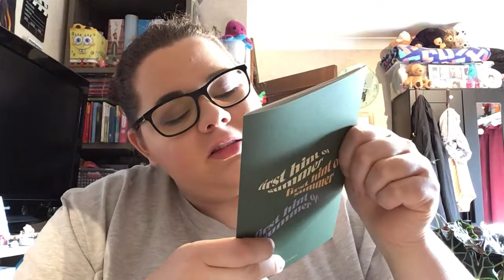Unboxing Goodiebox Mei 2021 -StephanieB